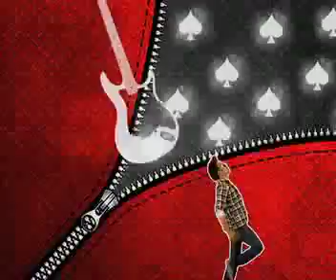Style afraa interview part 01.mp4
style up first episode part1 of 4. enjoy this and let us know your feedback. The new lifestyle show on mahuaa bangla.